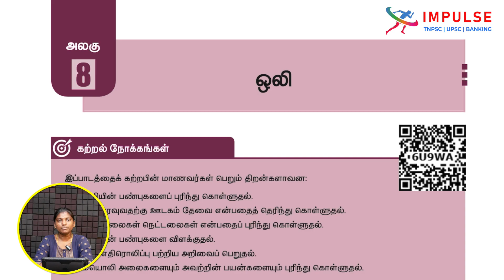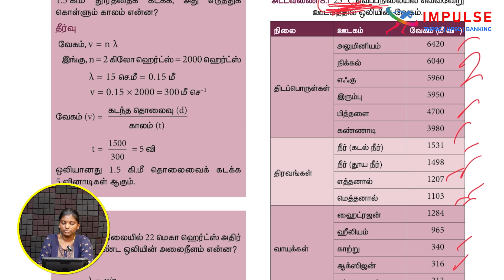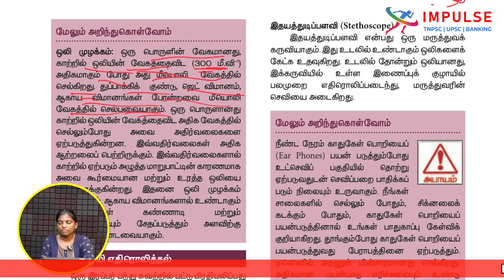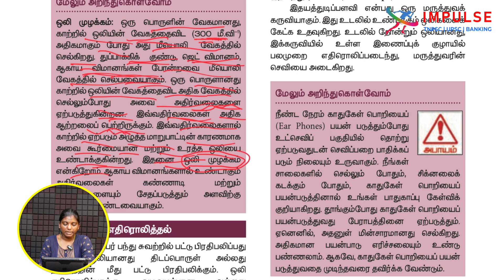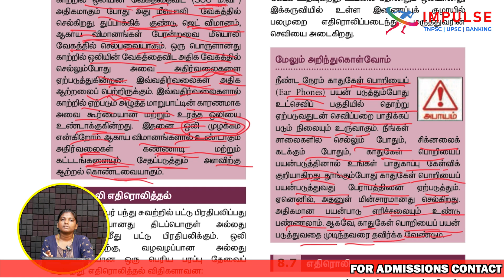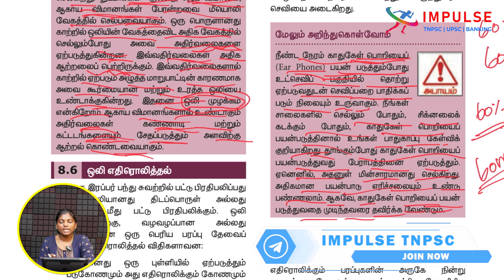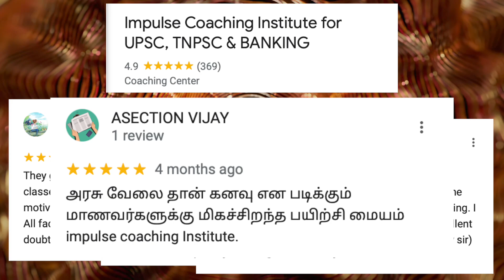9TH BOX CONTENT | PHYSICS | SOUND | TNPSC | IMPULSE COACHING INSTITUTE